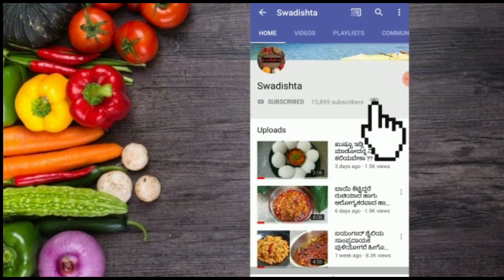ಹೋಟೆಲ್ ಶೈಲಿಯ ಹಾಗು ಅದೇ ರುಚಿಯ ಕೇವಲ ಹತ್ತೇ ನಿಮಿಷದಲ್ಲಿ ತಯಾರಿಸಬಹುದಾದ ಚನ್ನಾಮಸಲಾ ಮಾಡುವ ವಿಧಾನ